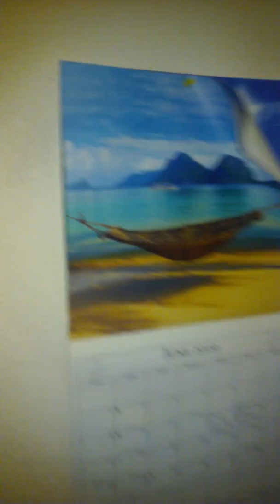On Friday the 28, Thomas's room will be treated for bedbugs. He has to remove the boxes & calendar.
Thomas Murphy's room will be treated for bedbugs on june 28. He has to remove the boxes and the calendar and the power strip off the floor and off the wall to avoid eviction. Thomas did see the movie Toy Story 4. Next video is an update after june 28.